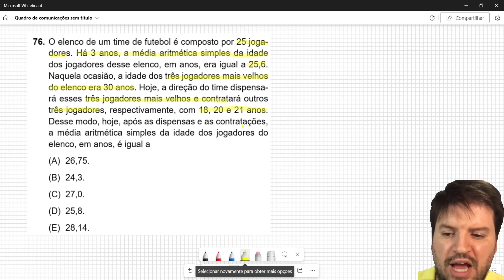O elenco de um time de futebol é composto por 25 jogadores. Há 3 anos, a média aritmética simples da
O elenco de um time de futebol é composto por 25 jogadores. Há 3 anos, a média aritmética simples da idade
dos jogadores desse elenco, em anos, era igual a 25,6.
Naquela ocasião, a idade dos três jogadores mais velhos
do elenco era 30 anos. Hoje, a direção do time dispensará esses três jogadores mais velhos e contratará outros
três jogadores, respectivamente, com 18, 20 e 21 anos.
Desse modo, hoje, após as dispensas e as contratações,
a média aritmética simples da idade dos jogadores do
elenco, em anos, é igual a
(A) 26,75.
(B) 24,3.
(D) 25,8.
(E) 28,14